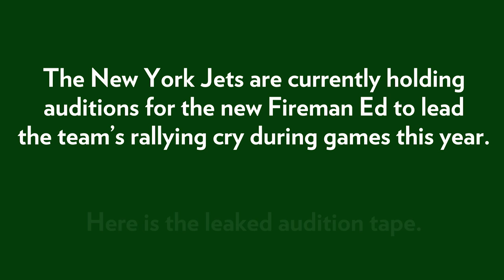Leaked New York Jets Super Fan Auditions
The New York Jets are currently holding auditions for the new Fireman Ed to lead the team's rallying cry during games this year. Here is the leaked audition tape.